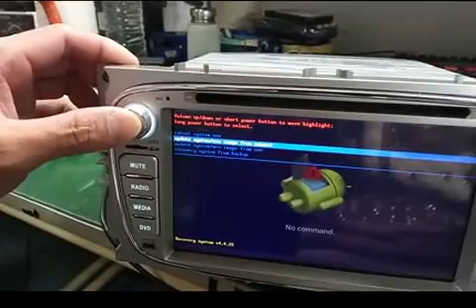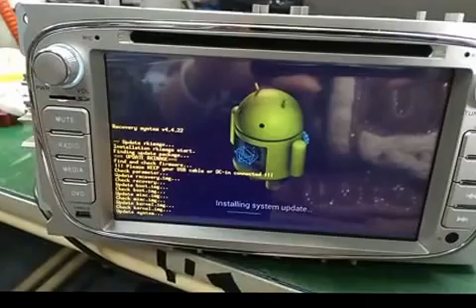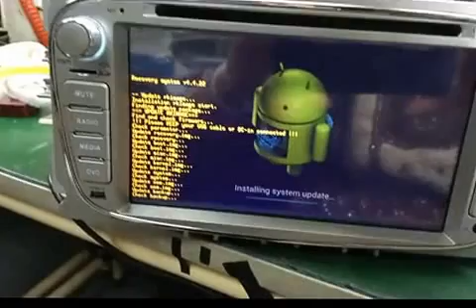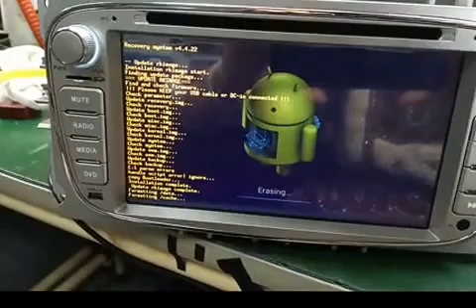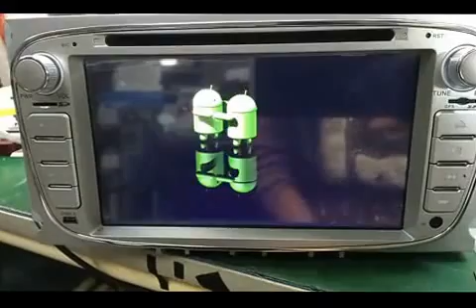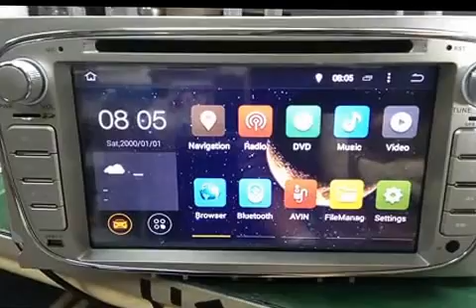android update with knob